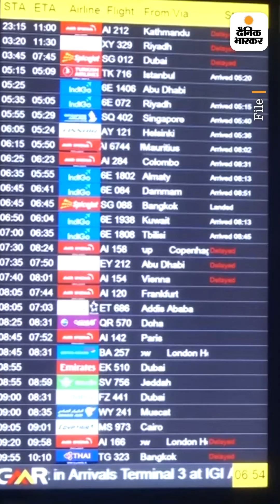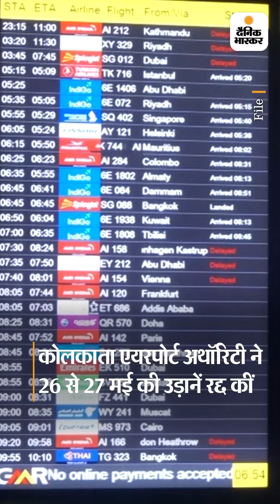राजस्थान में गहरी गर्मी का प्रकोप पांच लोगों की मौत 🥵🥵🌡️🌡️ टेंपरेचर50 डिग्री प्लस 🚨🚨🚨red alert 👇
red alert